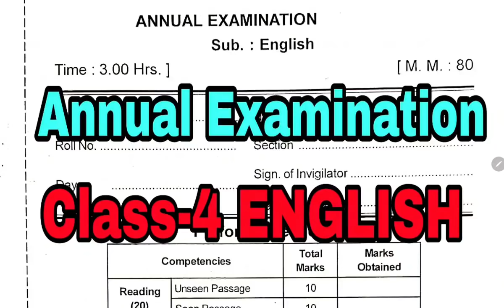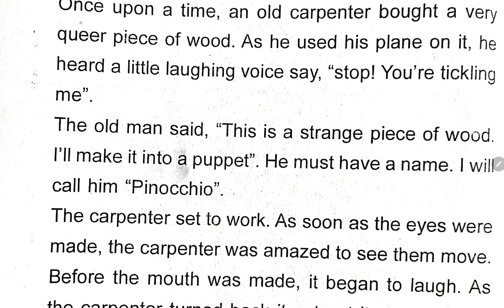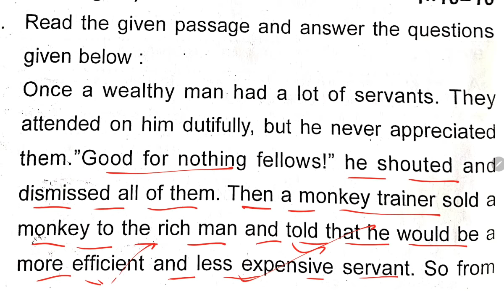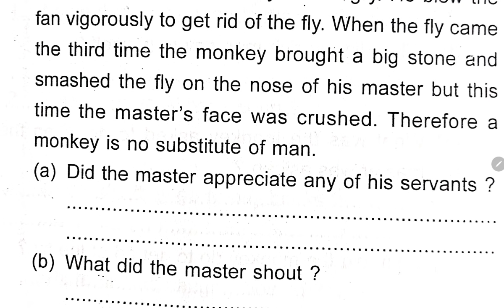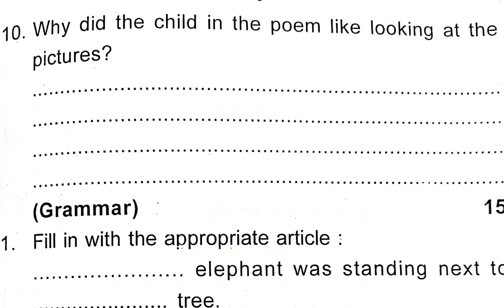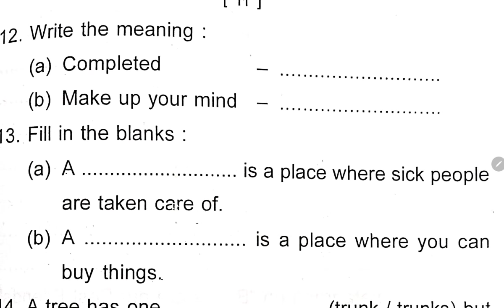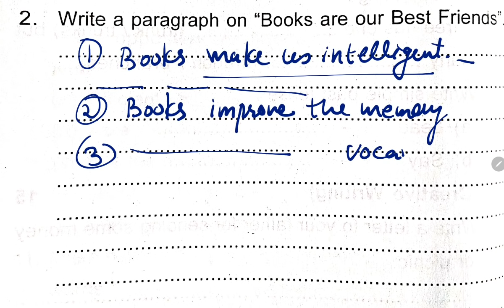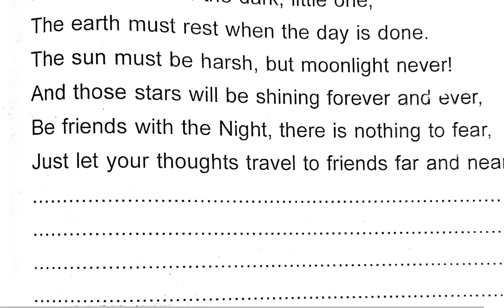KV Question Papers / Class-4 English/ previous year Annual Exam/ For kendriya vidyalaya students /